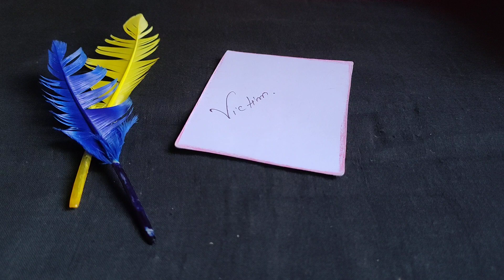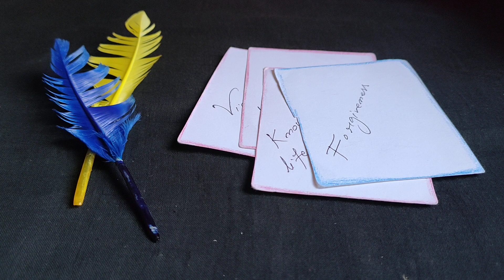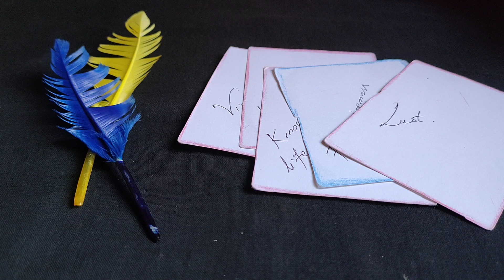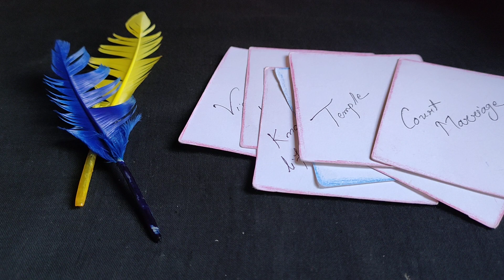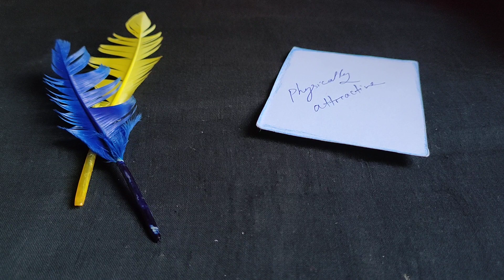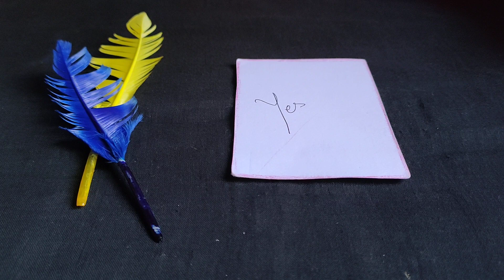💔Who wants to 🤷 [ Contact ] 🤷you & 🤔 WHY❓👉Timeless Reading❣️❣️❣️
💔 Every👉[ Tuesday & Saturday ]👈👉Doing Readings
💔Time Stamps:---
Intro-00:00
❣️Pile 1👈👉 ❌
❣️Pile 2👈👉 ❌
❣️Pile 3👈👉 ❌